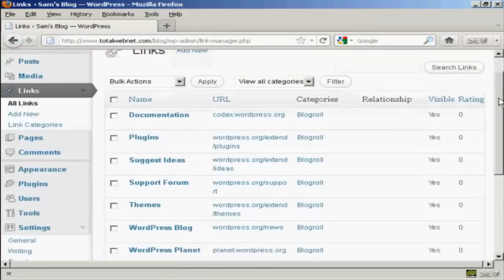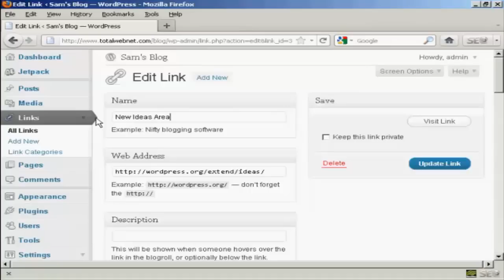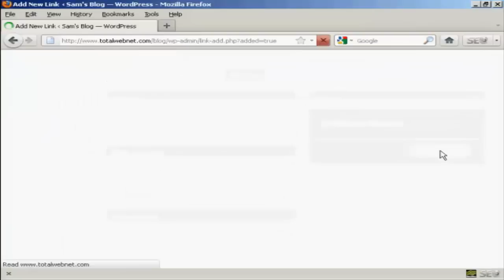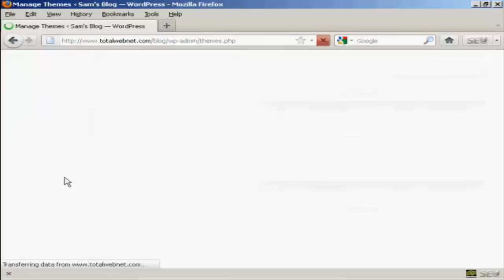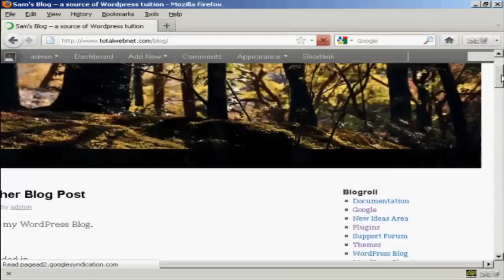How Can I Add Links To My Blogroll?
Get Questions Answered presents: "How Can I Add Links To My Blogroll?"